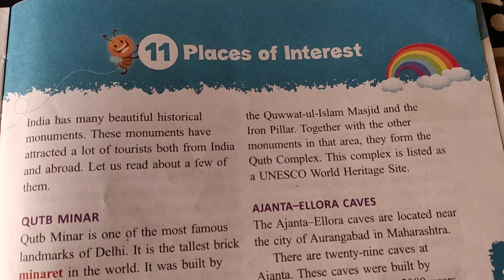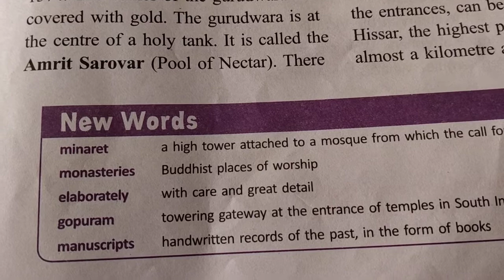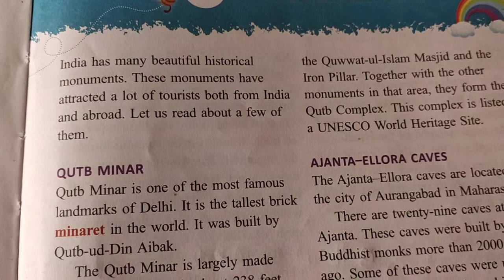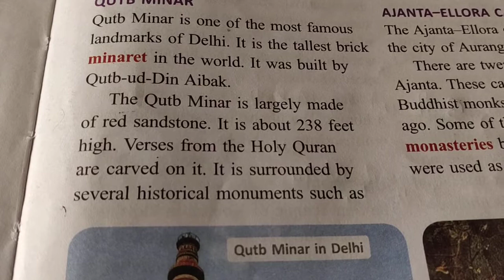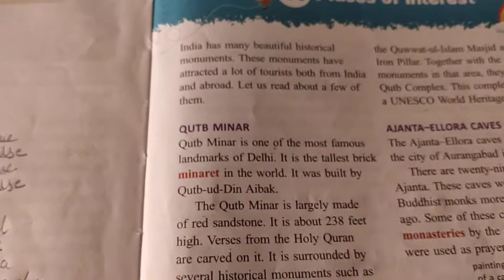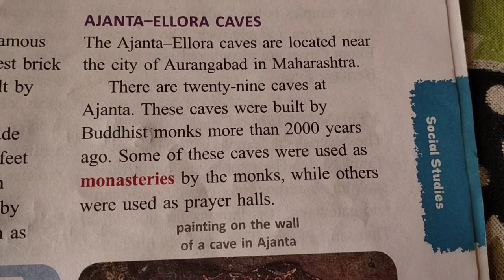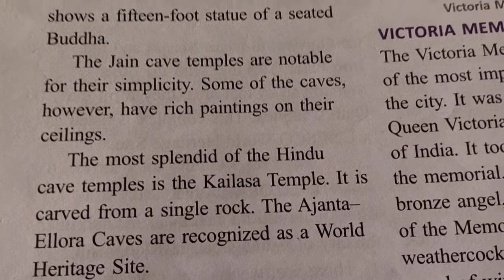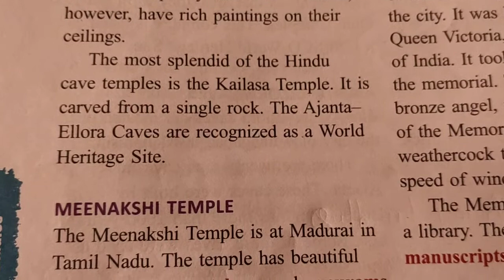places of interest part 1 class 4 social science